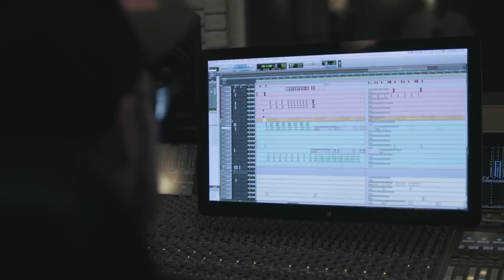Projekt Tymczasem – Docuseries – odcinek 3: Pezet „Piroman”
„Projekt Tymczasem” to nie tylko wydarzenie, podczas którego na deskach teatru spotka się czołówka rapowej sceny. To także inicjatywa, w której pionierzy rapu łączą siły z reprezentantami nowej szkoły, reinterpretując wzajemnie jedne z najważniejszych numerów w swoim dorobku.

Trzeci odcinek docuseries przedstawia kulisy prac nad reinterpretacją "Piromana" Żabsona. Za nową wersję tego numeru odpowiadają Pezet i Steez, a efekty ich współpracy poznacie już wkrótce.

Realizacja – duet reżyserski Kiziewicz/Szupica.